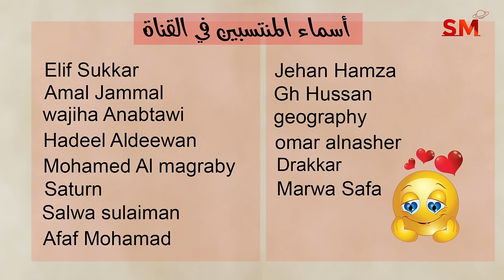توقعات الأبراج اليوم الأحد 20 تشرين الأول أكتوبر 2024 سعيد مناع